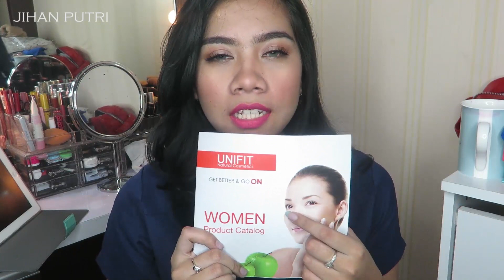UNIFIT Skincare Routine Review | Jihan Putri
Sumber : Catalog
UNIFIT Natural Cosmetics Skincare
Penggunaan PHYTOAPPLE atay stemcell yang terbuat dari buah apel Swiss yang langka merupakan bahan natural berkualitas tinggi yang berfungsi memperbaiki atau mengganti jaringan yang rusak

Urutan pemakaian UNIFIT Skincare

Day : Face wash --- Serum --- Day Cream --- Glucofit
Night : Face wash --- Peeling Scrub aku gapake --- Serum

FACE WASH : merupakan sabun pencuci wajah yang membersihkan dan mengangkat sisa makeup, kotoran dan sebum pada kulit wajah
Manfaat : Menghaluskan, melembapkan, memutihkan kulit, mengecilkan pori-pori, menghilangka kerutan, dan menghilangkan jamur yang merusak jaringan kulit

SERUM : Mengencangkan kulit, merawat elastisitas kulit dan menjaga kelembapan kulit sehingga tampak lebih kenyal, lembut dan terawat

DAY CREAM : Menjaga kelembapan kulit dan merawat kulit pada siang hari sekaligus melindungi kulit dari pengaruh buruk sinar matahari, sehingga wajah tetap lembut, bersih dan terawat.

GLUCOFIT : Berperan sangat baik sebagai antioksidan dan antitoksin. membuat tubuh lebih segar dan kulit lebih cerah

FAQ
Softlens : Dream Secret Grey
Camera : Canon N2
Lighting : Ringlight Lazada
Editing app : Adobe Premier

Send me mail! (Anything!!)
Perum Puribeta Utara
Cluster Damar No. 12
Larangan Utara, Larangan
Tangerang

Find me on:
AskFM : jihanputri23